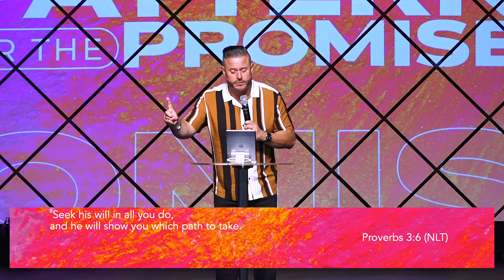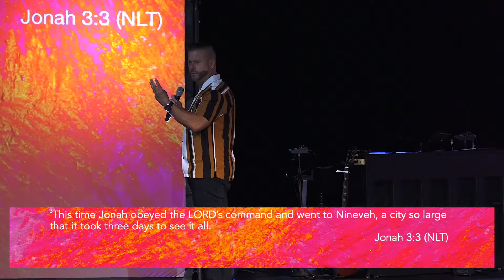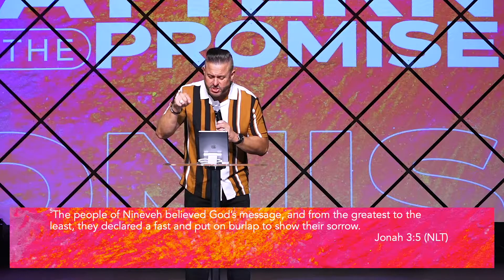PATTERN FOR THE PROMISE | Pastor Bo Turner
God has a pattern for our lives that He uses to get us to where He has called us to be. With that knowledge we have to be careful of outside influences, people, places and things that cause or influence us to change the pattern God has set for us.

For more info about us, you can or if you would like to support ministry by giving.